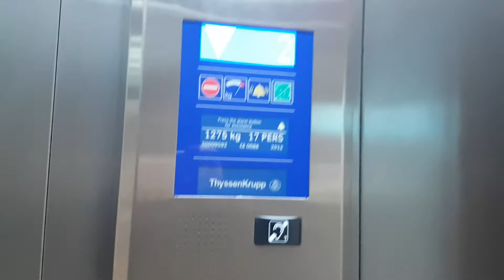2012 ThyssenKrupp Lift @ Cast Building in Doncaster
Serial No: 30009592
Floors: 3 (G,1,2)
Capacity: 1275KGS/17 Persons
Year Built: 2012
Doors: Double Speed Sliding Doors